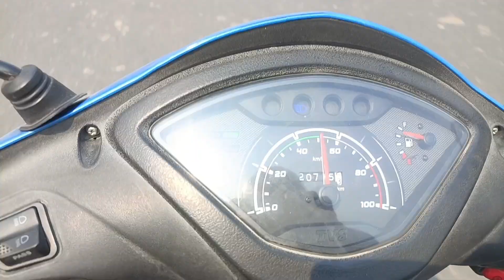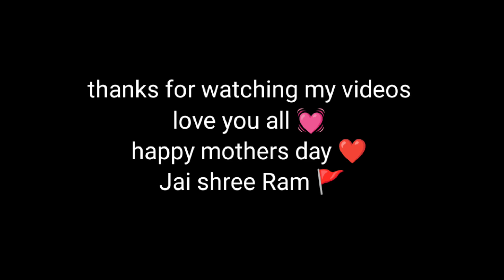Mata Rani ke darshan 🔱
mata Rani ke darshan 🔱 Vindhyachal Mandir

like to share and comment

Mahadev bless you all